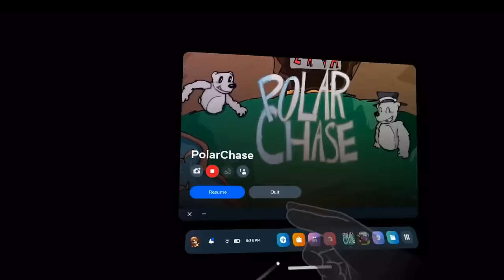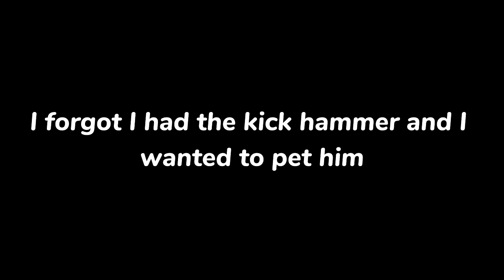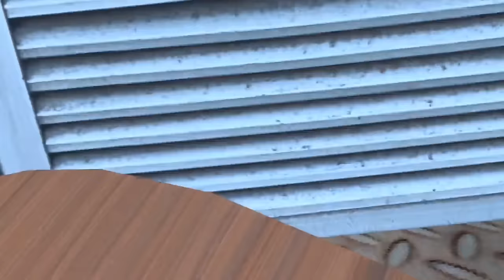I Hated On This Game And They Gave Me Mod...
In this video, I got Moderator in Polar Chase, a game that I previously hated on. Thank you Cristo for being generous enough to give me Moderator, and I hope you guys enjoy this video.

Timestamps:
0:00 Intro
1:20 Mods
11:14 Outro